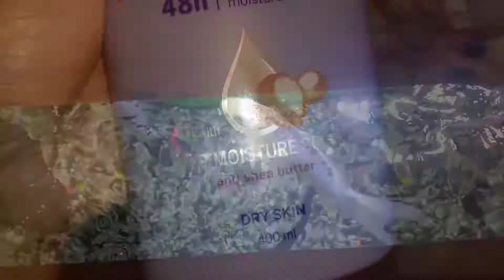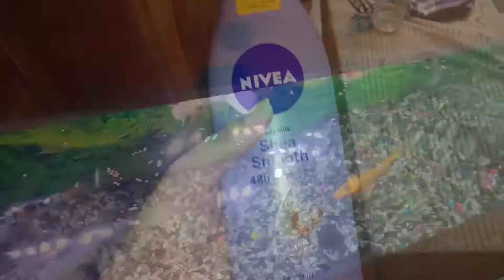পছন্দের নেহারি এবং শীতের কেনাকাটা || Winter shopping